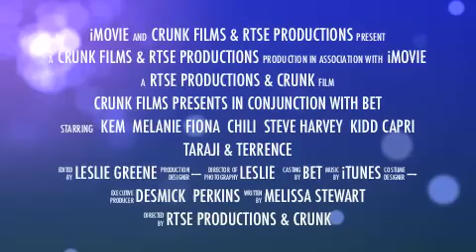RTSECasting Presents: The Soul Train Music Awards Purple Carpet 2010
This is a CRUNK Film & RtSE Production on the Purple Carpet at the BET Soul Train Music Awards 2010 Lost footage